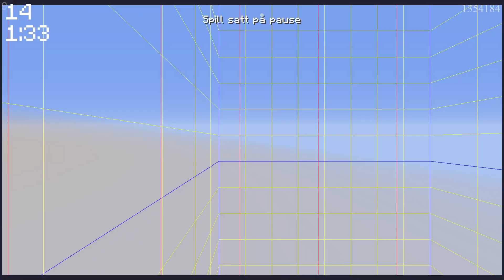7:16 stronghold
i got nervous again sorry

oh wow i just realized i forgot to toggle back to easy in the bastion goodness gracious what is wrong with me its a miracle i didnt die